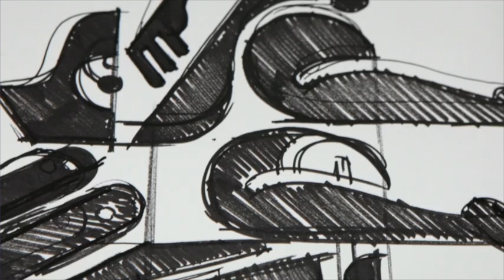Ryan McGinness on his show "Figure Drawings"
Ryan McGinness' exhibition "Figure Drawings" is on view at Pace Prints Chelsea through June 14, 2014.  In this video, McGinness talks in general about the "Women" body of work that he has been developing since 2010, and in particular about the neon figures on view in this exhibition.